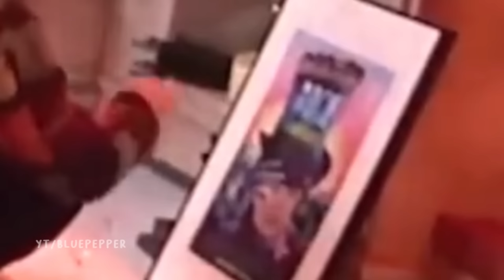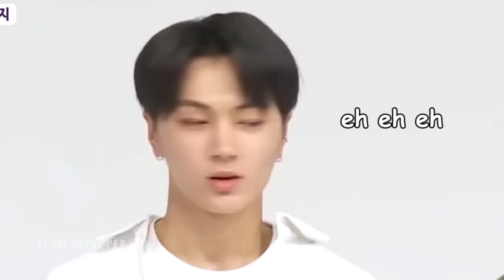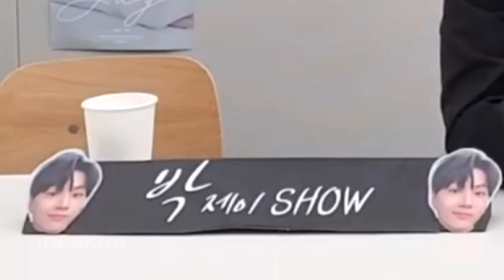pertemanan sunoo jay yang tiada akur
video ini buat hiburan saja, jangan diambil serius xixi. thank you yang udah nonton! jangan lupa selalu jaga kesehatan yaa